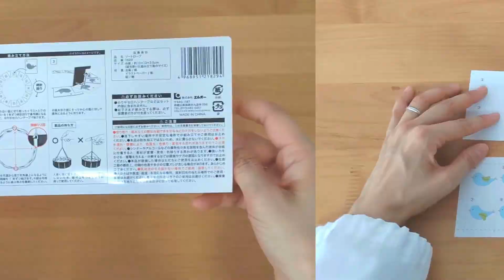100円ショップ『回転アニメーション ゾートロープ工作キット』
100円ショップのSeriaさんにて購入した
工作キットを試してみました。
無地の用紙も入っているので
オリジナル作品も作ることができます。

どんな絵を描くと面白いかな？
回転の速度を変えてみるとどうかな？等々
いろいろ楽しめそうですね。